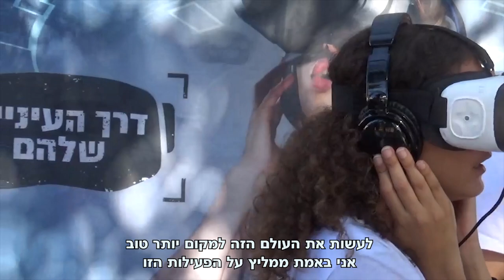המתנדבים הנפלאים שלנו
רוצים לקחת חלק חשוב בפעילות משמעותית והסברתית למען בעלי החיים?

כבר שנה שאנחנו מסתובבים ברחבי הארץ עם פרויקט 'דרך העיניים שלהם' וחושפים לעוברי אורח את המציאות הקשה של בעלי החיים בטכנולוגיה ייחודית וחדשנית.

התוצאות מדהימות, משתתפים רבים מצהירים שיפסיקו לצרוך מוצרים מן החי או לכל הפחות ישקלו הפחתה משמעותית.

לא היינו יכולים לקיים את הפעילות הזאת בלי המתנדבים המושלמים שלנו, שמלווים את עוברי האורח, מסבירים להם בנועם ובסבלנות את התעשייה, משנים את עולמם בצורה מעוררת השתאות.

החוויה היא עוצמתית ומשמעותית, ואם אתם חושבים שאתם יכולים לקחת בה חלק פעיל, נשמח ממש אם תצטרפו אלינו :)